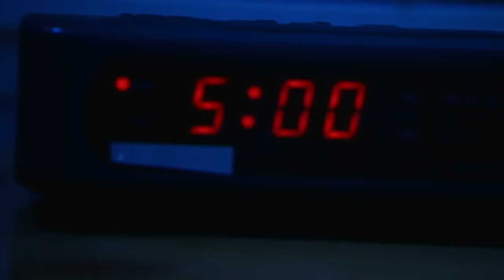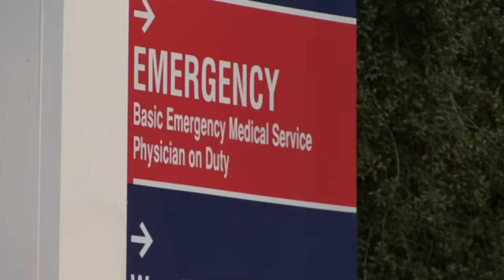"I Thought I Was Gonna Die In My Bathtub!" | I Didn't Know I Was Pregnant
While taking a hot bath to relieve cramps, Kaitlyn suddenly found herself experiencing an immense stabbing pain in her stomach. Alone and unable to get help, she quickly realised exactly what was happening to her...